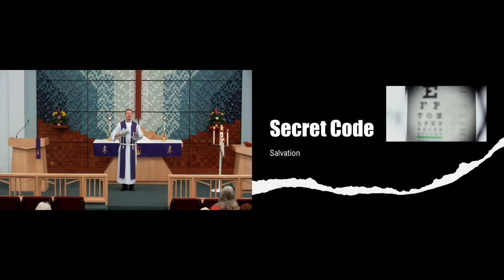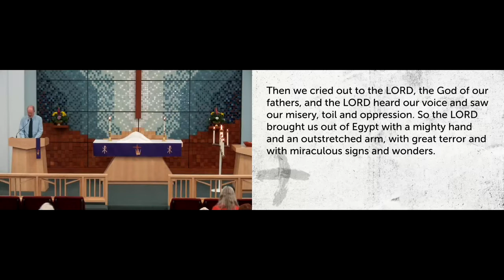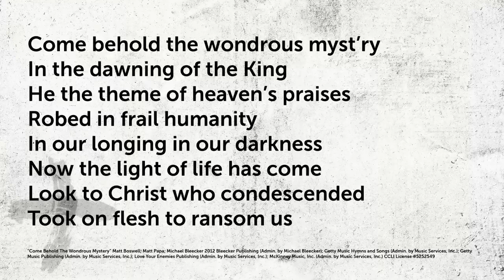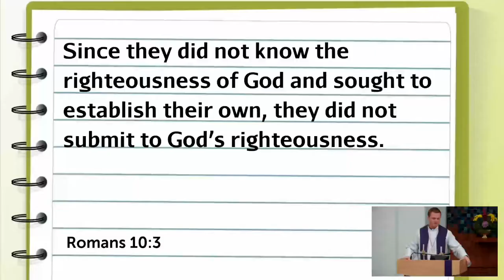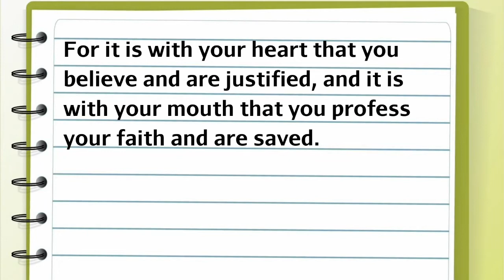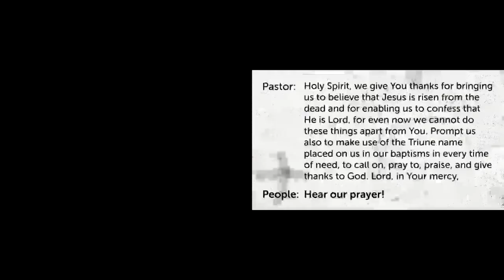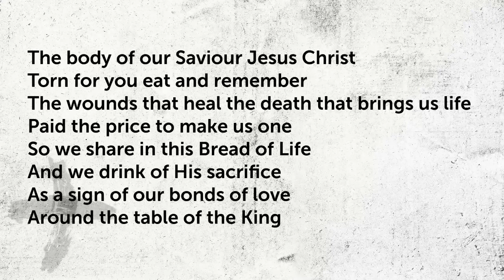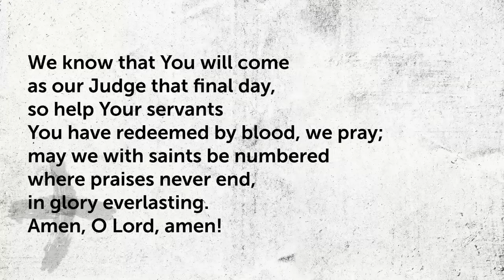Salvation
Pastor Kyle Weeks
Romans 10:8-13